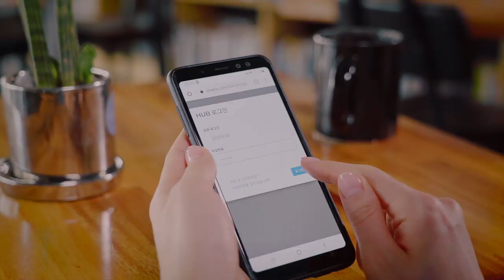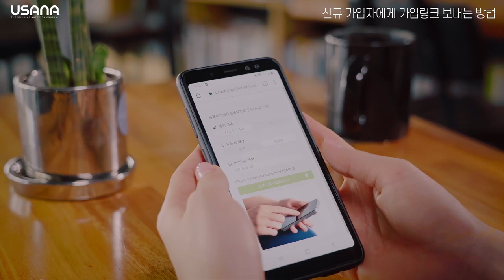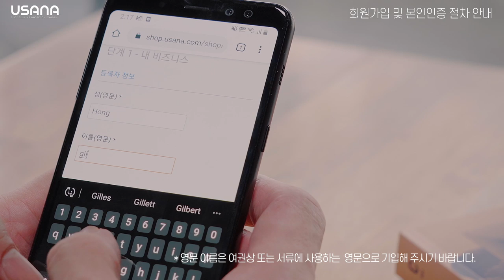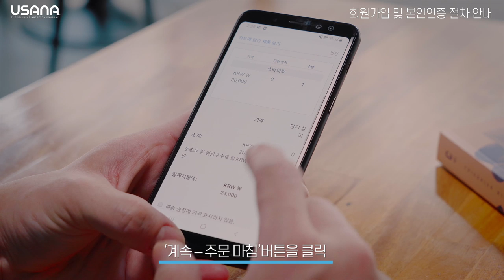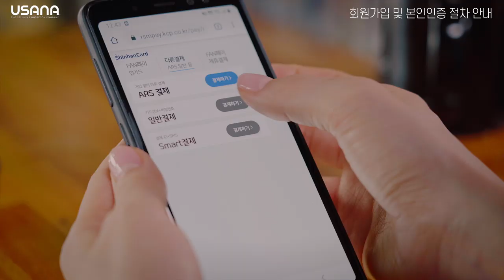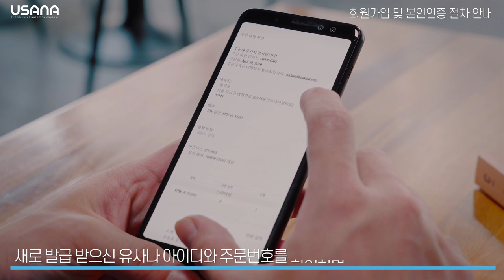가입링크 생성부터 주문까지 한 번에! - 유사나 허브 회원가입 절차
유사나 허브 회원가입이
온라인 본인인증 절차를 통해 바로 회원 가입 가능해졌다는 사실 알고 계신가요? 😮

신규 가입자를 위한 가입 링크 생성 방법부터
본인 인증, 비밀번호 생성 등
회원가입을 위한 핵심 총출동! 👀